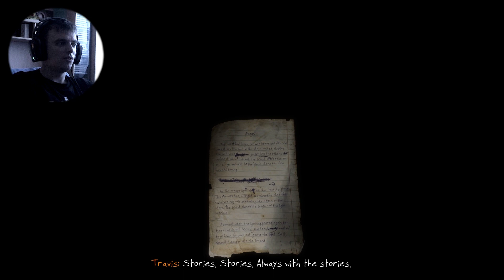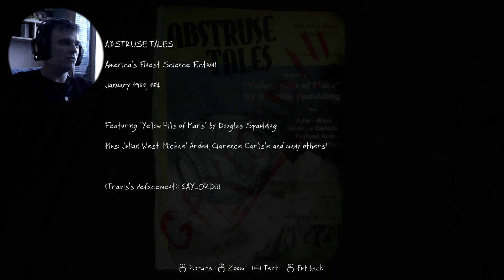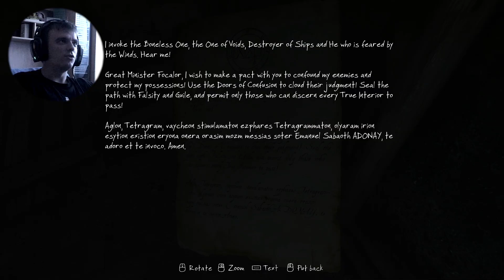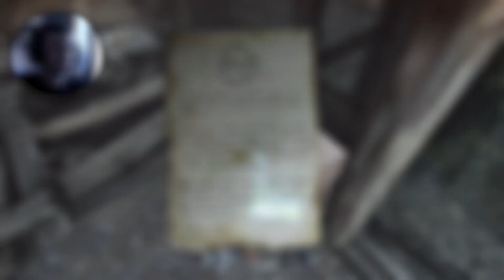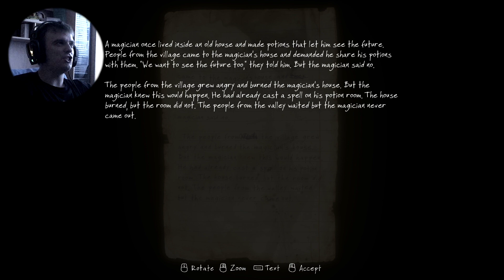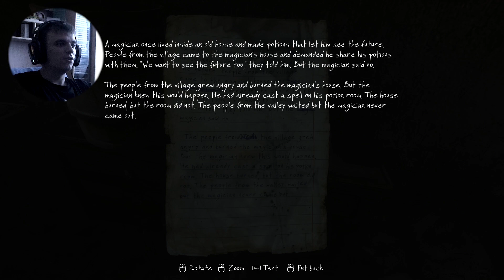The Vanishing Of Ethan Carter - 2.Osa - Kosmos (PC) (1080p) HD!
Seikleme metsas edasi kus toimub üpris veidraid asju..